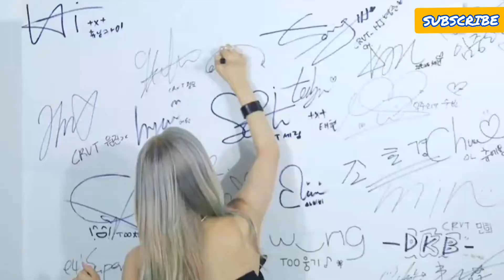ITZY SOBA 2020 + INTERVIEW! ❤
ITZY "SOBA 2020" plus interview 😍